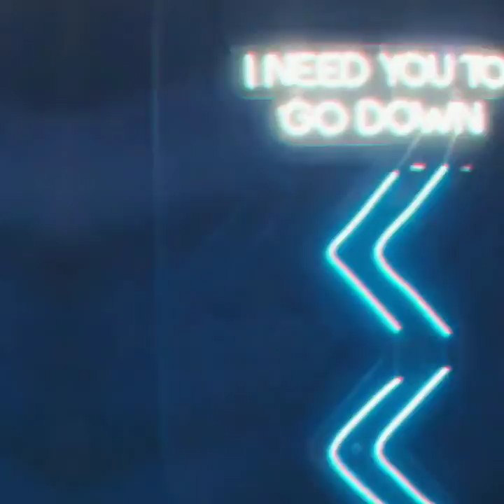Ipoh Roadtrip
Went for a really short trip to Ipoh for foods and visited some places to take pics! It was a lovely day! Hoping for more great adventure with these people :D